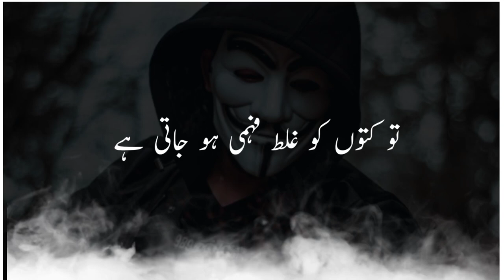Joker Full Mood Off Video | 2 Line Joker Mood Off Video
Joker Full Mood Off Video 2 | 2 Line Joker Mood Off Video

🔺️ This is an all original work of "Never Give Up"